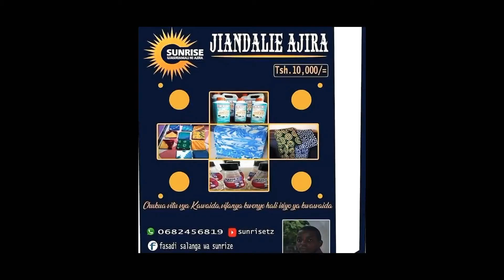JINSI YA KUKATA miche SABUNI YA